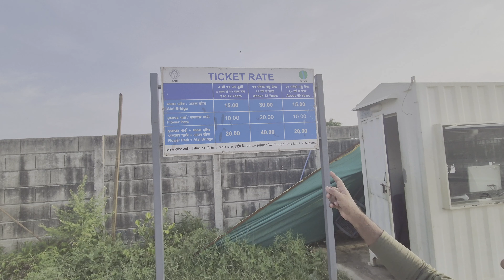Atal Bridge , flower 🌼 Park,Ahmedabad